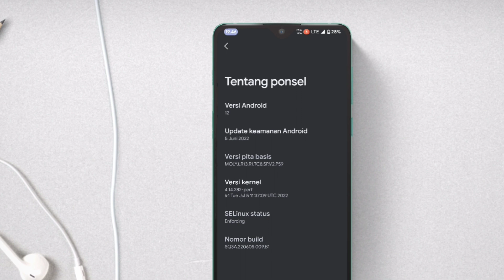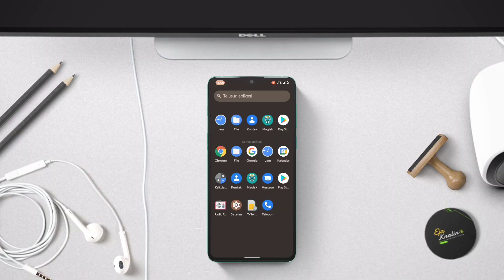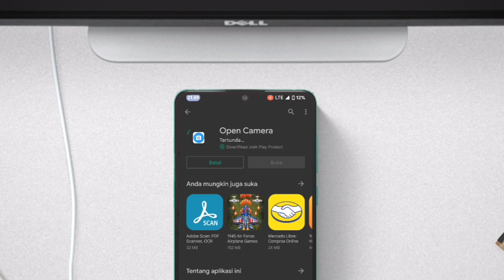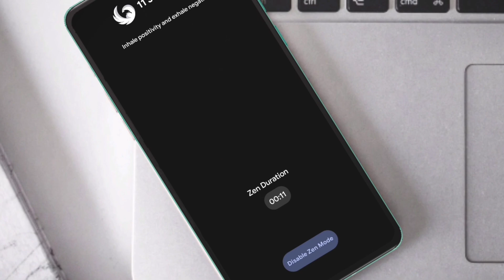REVIEW CORVUS OS V S3.2 OFFICIAL | REDMI NOTE 8 PRO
Helo guys,
Video kali ini gu mau cobain rom corvus update juni 2022 ni, nah kalau kalian mau coba buat instal romnya. Kalian bisa link di bawah ini.